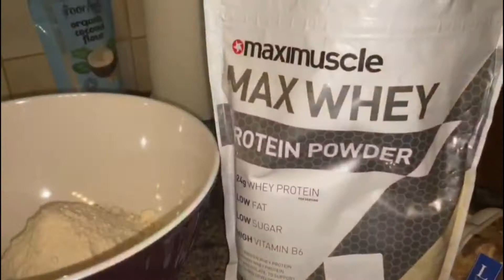Healthy High Protein Brownie Recipe | Mike Burnell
You need to make these !! They taste amazing 💪